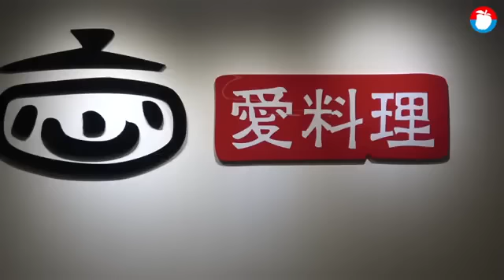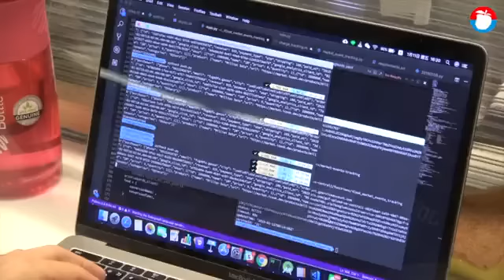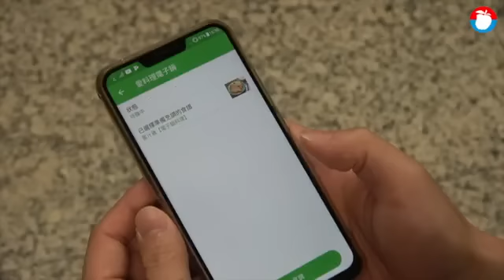​【90創業1】大學時就創業 做「愛料理」網站、年收1億元 | 台灣蘋果日報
現代人料理、找食譜，第一個念頭不是翻書，而是上網找資料。2011年李致緯、蕭上農和另一位合夥人，3位不會做菜的大男孩看好食譜網路化趨勢，成立「愛料理」網站。經營8年，擁有500萬名用戶，單月瀏覽點擊率達 6300萬次，坐穩「台灣第一大」食譜網路平台寶座。